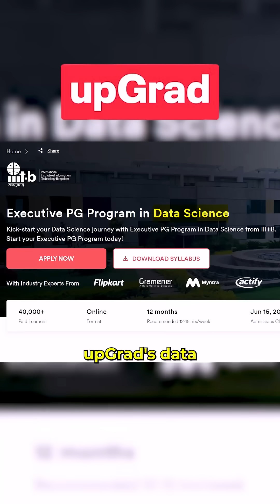How to Get a PROMOTION?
There are two schools of thought on how you can climb up the corporate ladder quickly.

The first is by continuing to work and gaining more experience or dropping out from work and taking up a post-graduate program.

The problem is that most of us can’t afford to quit our jobs and study full-time. However, it is essential to stay up to date, especially in sunrise professions like data science.

Introducing upGrad, an online platform where you can upskill yourself in data science through various programs.

The program comes with over three hundred live sessions and seven case studies. And the best part, they even help with your placements.

So it's time to SkipExcuses and take the leap towards upskilling yourself for a brighter future.